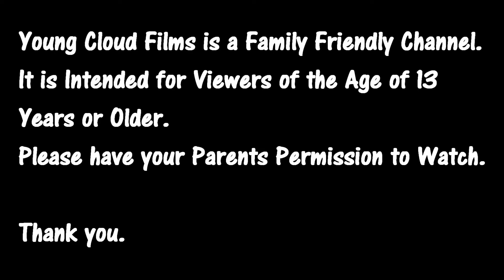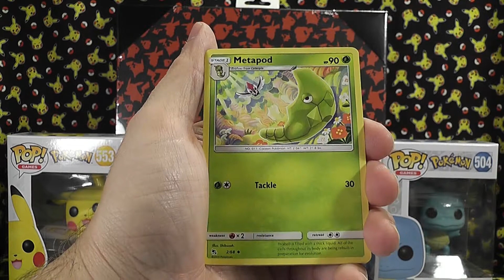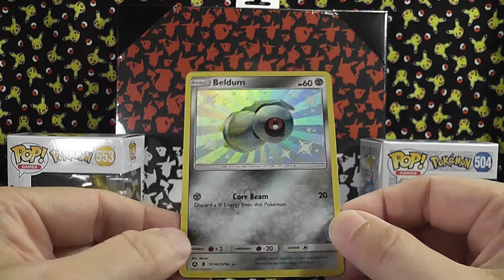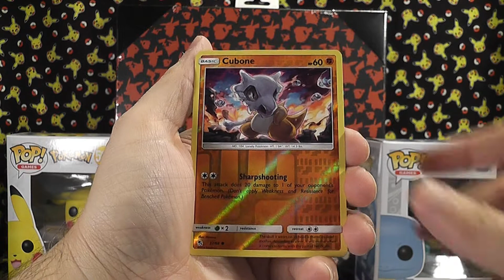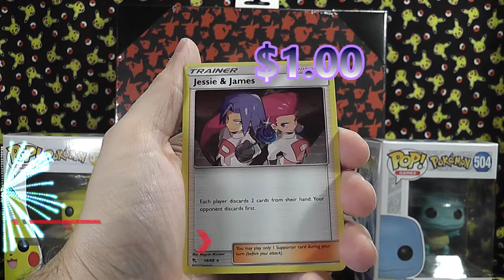Hidden Fates Booster Packs Opening Pokemon TCG FREE Pack Giveaway & Hidden Fates ETB contest!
Today we are opening "4 Packs of Hidden Fates"  Plus Hidden Fates Elite Trainer Box Giveaway!

Project Pokemon TCG Initiative: All your checklist needs!
If you send us a card we are missing I will Forever Link your Youtube Channel to our Collection List!